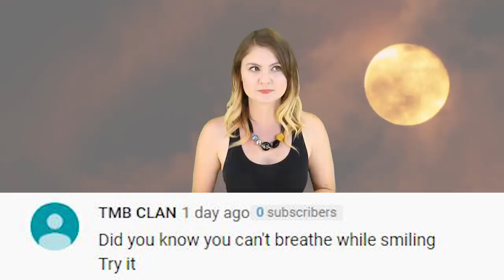Top 10 Scary Animal Mutations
Hello and welcome back to the MOST amazing channel on the internet! I am your host Miss Rebecca Jane Felgate and today we are getting… well… I guess kind of freaky as we talk about the Top 10 Scary Animal Mutations. I am torn between being kind of scared…and also really sad for these animals!